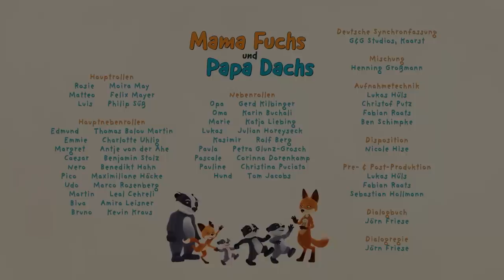🥳Das Fest der Mama Fuchs und Papa Dachs!🥳 - Ganze Folge in HD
Willkommen auf dem offiziellen Kanal von La Familia Zorro Tejón auf Deutsch!

Bristle und Woodsy, junge Dachszwillinge, leben mit ihrem Vater und ihrer kleinen Schwester Berry in einer Höhle im Wald. Sein Leben ist sehr ruhig, bis Mrs. Fox und ihre Tochter Rosie einziehen!
Die temperamentvolle Mrs. Fox bringt wieder Freude in Mr. Badgers Leben, aber für die Kinder bedeutet es, einen neuen Bruder akzeptieren zu müssen.
Am Ende lernen sie miteinander auszukommen... Ende gut, alles gut!

Basierend auf den Comics „Mr Badger and Mrs Fox“ von Brigitte Luciani und Eve Tharlet, herausgegeben von Dargaud.